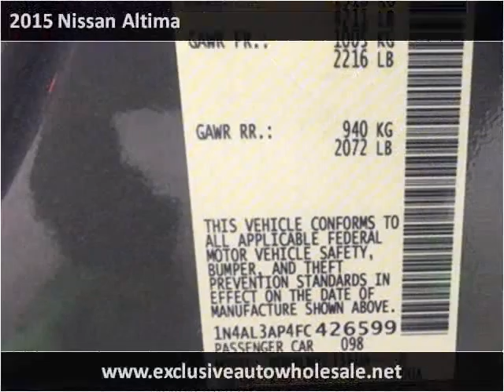2015 Nissan Altima Used Cars Pelham AL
This 2015 Nissan Altima is available from Exclusive Auto Wholesale.